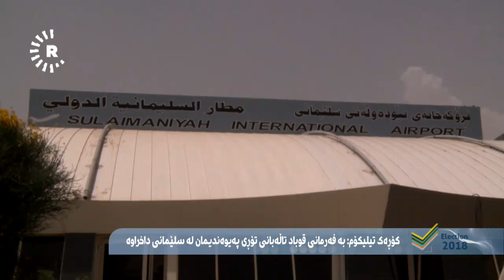کۆڕەک تیلیکۆم وەڵامی فڕۆکەخانەی سلێمانی دەداتەوە